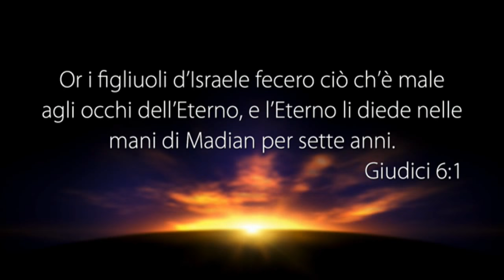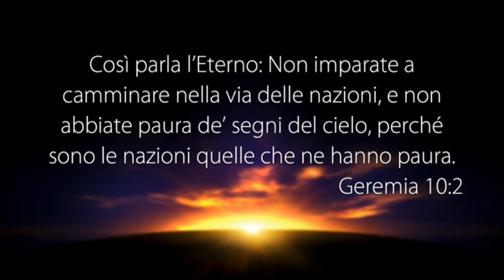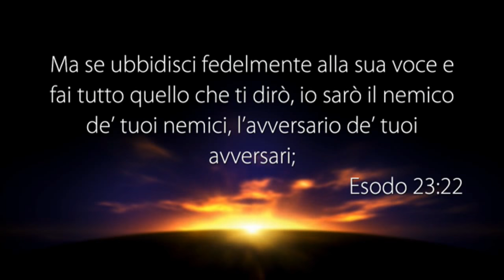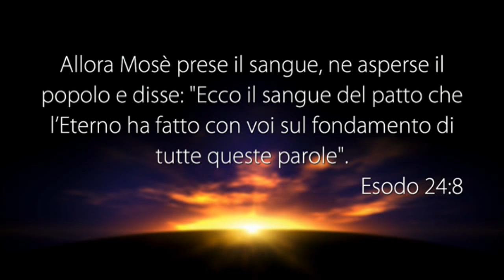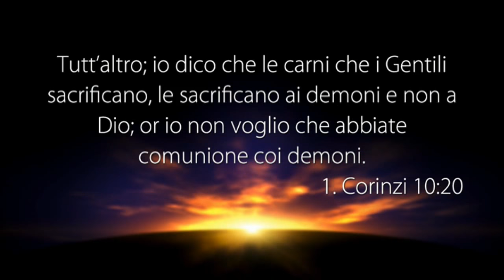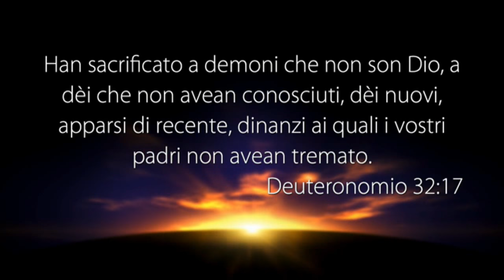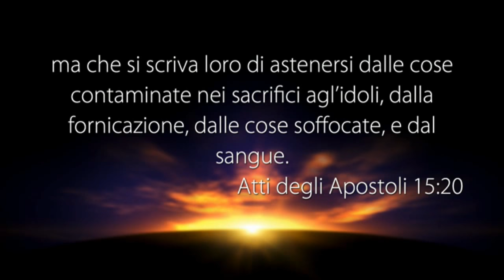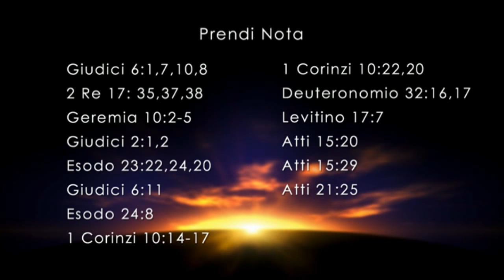LA VOCE DEL PASTORE del 17/10/2017 - DIO È PRONTO A LIBERARE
Il Messaggio di Oggi: “DIO È PRONTO A LIBERARE”

• Giudici 6:1
• Giudici 6:7
• Giudici 6:10
• Giudici 6:8
• 2 Re 17:35
• 2 Re 17:37,38
• Geremia 10:2-5
• Giudici 2:1,2
• Esodo 23:22
• Esodo 23:24
• Esodo 23:20
• Giudici 6:11
• Esodo 24:8
• 1 Corinzi 10:14-17
• 1 Corinzi 10:22
• 1 Corinzi 10:20
• Deuteronomio 32:16,17
• Levitico 17:7
• Atti 15:20
• Atti 15:29
• Atti 21:25

5 REGOLE IMPORTANTI
1° Leggi ogni giorno la parola di Dio
2° Prega il Signore Gesù anche più volte al giorno
3° Parla di questa scelta che hai fatto con i tuoi amici di seguire Gesù
4° Segui gli insegnamenti che ti vengono dati da Parole di Vita
5° Frequenta una chiesa dove si predica tutto l’Evangelo.